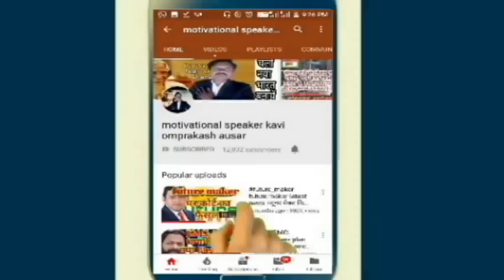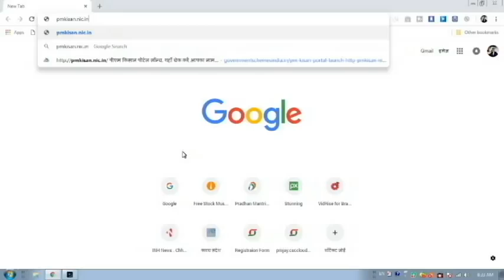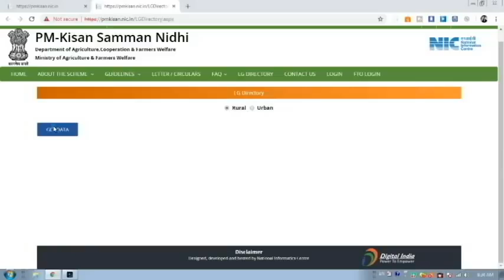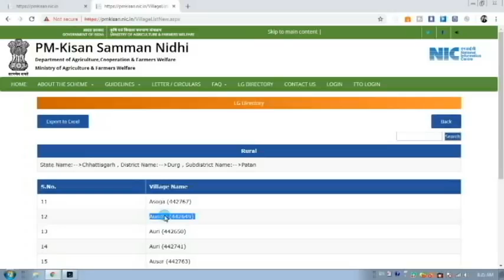pradhanmantri 6000 ।। online देखें अपना नाम घर बैठे-बैठे॥pradhanmantri samman nidhi yojna pahli list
kisan samman nidhi yojana me aavedan kaise kare, प्रधानमंत्री किसान सम्मान निधि योजना, प्रधानमंत्री किसान सम्मान निधि योजना में आवेदन कैसे कैरे, kisan samman nidhi yojana me online aavedan kaise kare, pmksny, how to apply for pradhan mantri kisan samman nidhi yojana, प्रधानमंत्री किसान सम्मान निधि योजना 2019 में आवेदन कैसे करे, pmkisan.nic.in, pradhan mantri samman nidhi yojana ki website, pm kisan yojana, budget 2019, pmksy in hindi